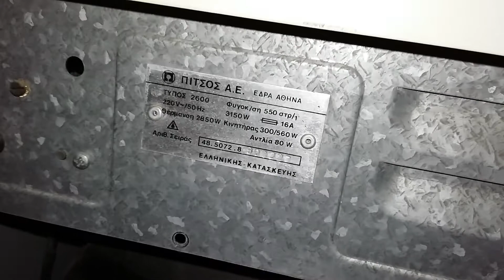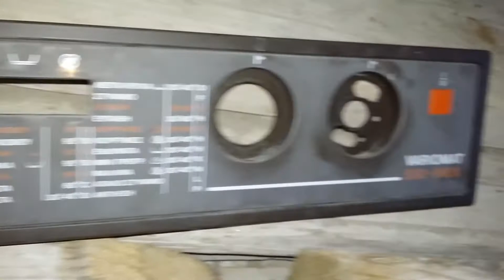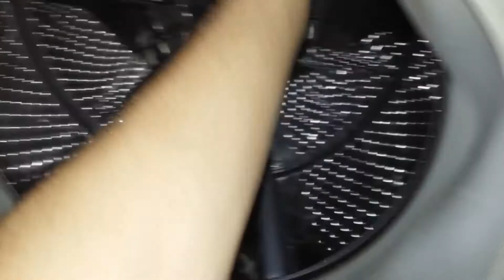1) Pitsos vario 2600 (1984)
Διεσωσα το παρατημενο πλυντηριο που ηταν στην αυλη ενος ιδιοκτητη και το μετεφερα στην αποθηκη για λογους επανελειτουργιας του αλλα απαιτειται επισκευη και συντηρηση.

παρομοιους τυπους: pitsos vario 2610, federal variomat 550, bosch v416, siemens siwamat 270